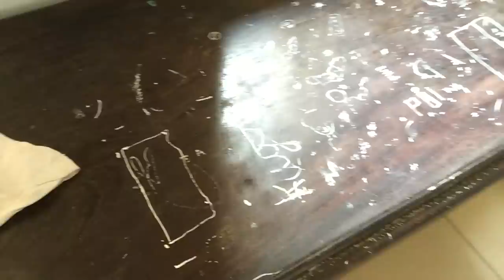Những mẹo siêu khủng trong cuộc sống - Siêu hot Vlog